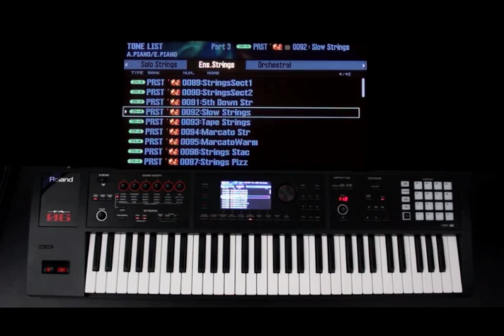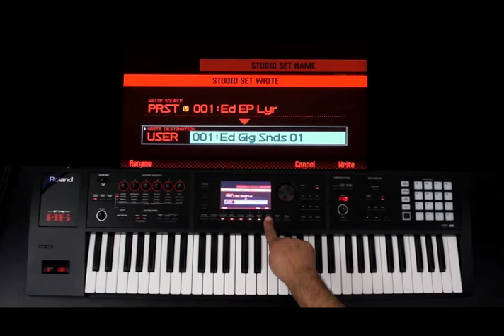ROLAND FA-06/FA-08 - Como criar um LAYER avançado e SPLIT (Parte 1) - Em português